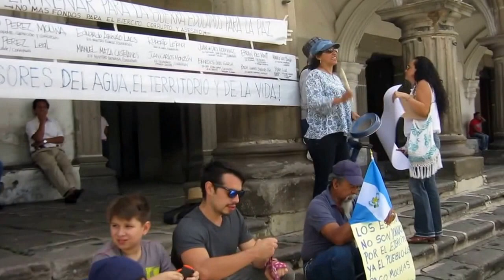Army Day Manifestations 2 in Antigua Guatemala, June 30, 2016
Army Day Manifestations in Antigua Guatemala, June 30, 2016